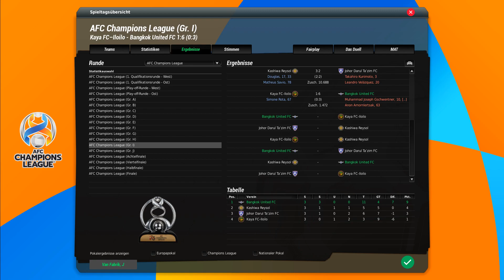AFC Champions League [Matchday 3] 🏆 Kaya FC Iloila - Bangkok United FC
Muhammad, affectionately known as the "Seppinator" due to his Bavarian roots and his unstoppable, tank-like runs through opposing defenses, is ready to lead Bangkok United to another victory. After securing two wins in the AFC Champions League, the team is on the brink of a third consecutive triumph.

The "Seppinator" has become a fan favorite, not just for his goal-scoring prowess but for the sheer power and determination he brings to the pitch. As they prepare for their next AFC clash, the momentum is on Bangkok United's side, and with Muhammad at the helm, the possibility of a third victory feels within reach. The team is fully charged, eager to continue their dominant run and make a statement in the competition.

The road to football Olympus